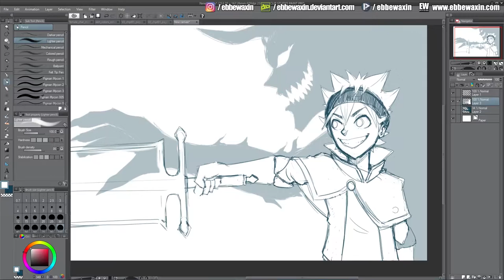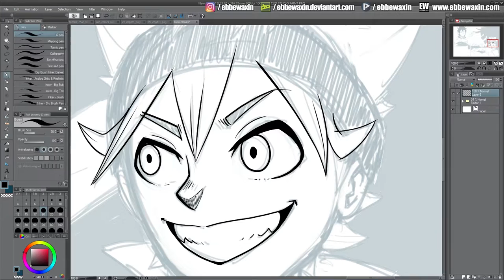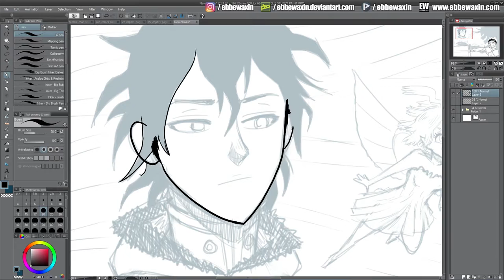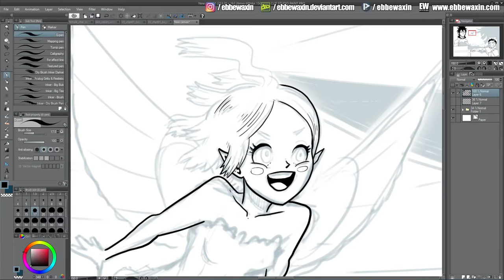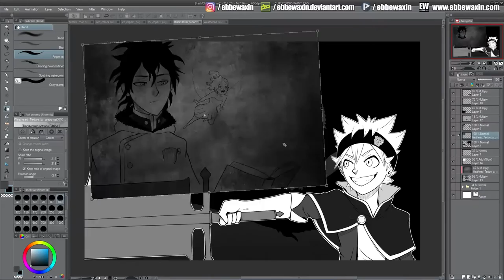Fan Art - Black Clover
Black Clover manga ( ブラッククローバー; 黑色五叶草; Black Five Leaf Grass ) fan art.
Done in a more "Manga" kind of style. ^^

Song: Seaside
Artist: Lyvo